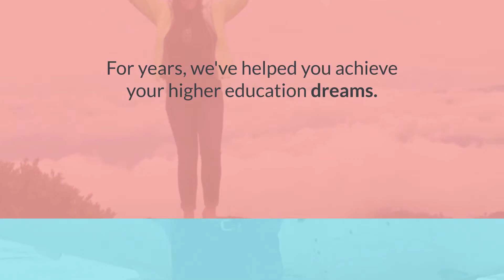A Better Way to Pay for College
We understand that it's becoming increasingly difficut for families to afford higher education. That's why we've partnered with Credit Union Student Choice to provide competitive low variable and fixed rate loans with flexible repayment options, no prepayment penalty, and 0.25% rate reduction for automatic payments.